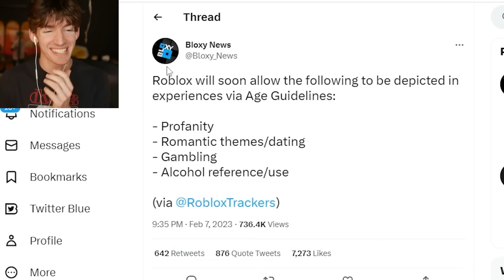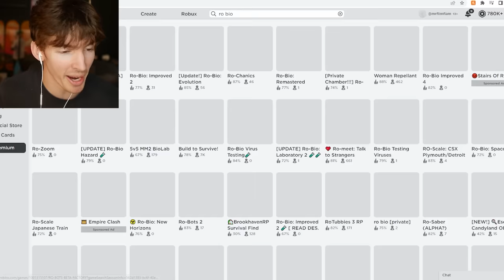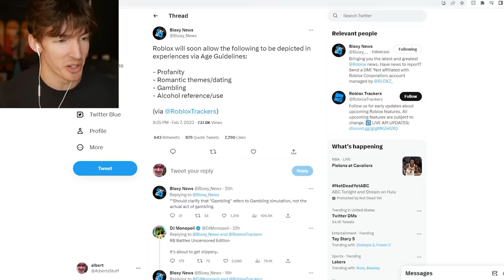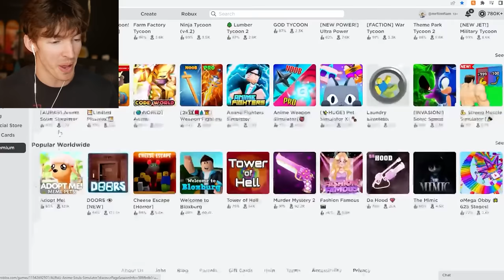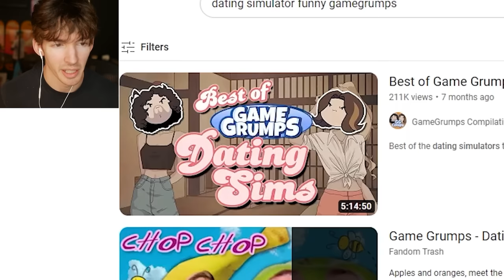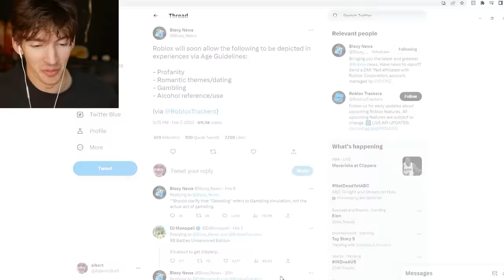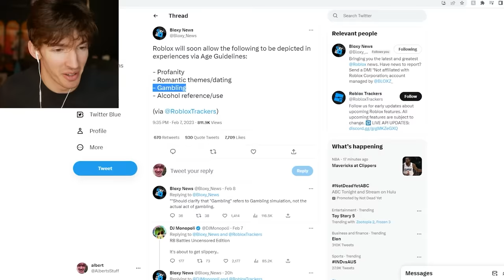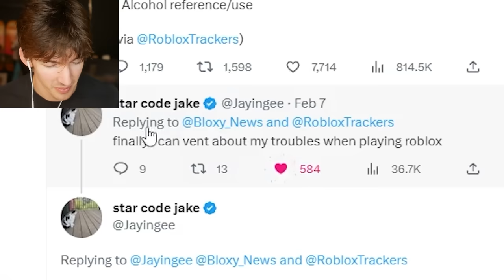ROBLOX IS SCREWED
Today I talk about the new Roblox update and how it can effect the future of Roblox lol